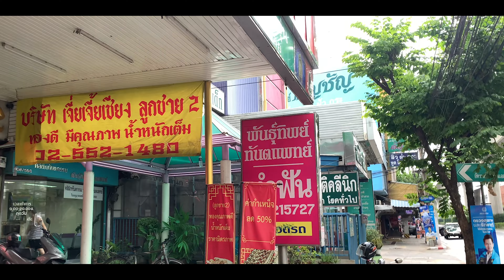ASMR VLOG ขูดหินปูนตอนนี้ กี่บาทนะ อยากรู้ ไปดูกันเลย !!!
มากินกันเนอะ !Let’s Eat

สนับสนุนสินค้าคลิ๊กที่นี้เลย

เก็บออมทำคลิป 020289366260 ธนาคารออมสิน

99/65 Maruey Bangkhen Village 1, Moo 7, Soi 1, Phaholyothin Road 54/1, Sai Mai Subdistrict, Sai Mai District, Bangkok, Thailand 10220